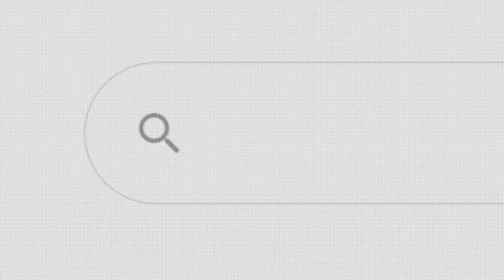CORPO DE BOMBEIROS VALE A PENA? - Tropa do Arcanjo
Como alguns profissionais largam a carreira no Exército, para focar no CBMERJ.

🔰 O Nivelamento de Matemática Básica para Concursos Militares já está disponível.

Só não é aprovado, quem não está com a tropa. 💀